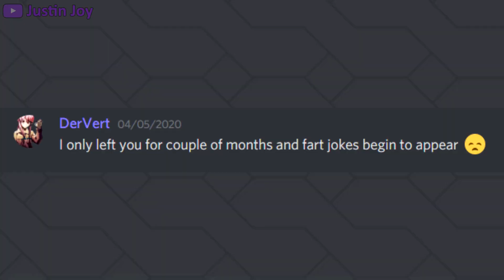That one discord art request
wow